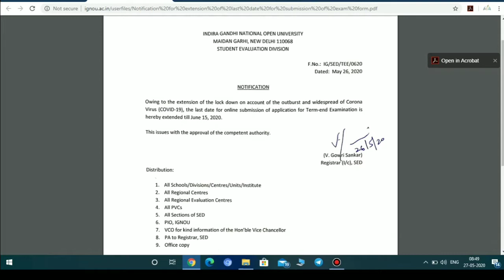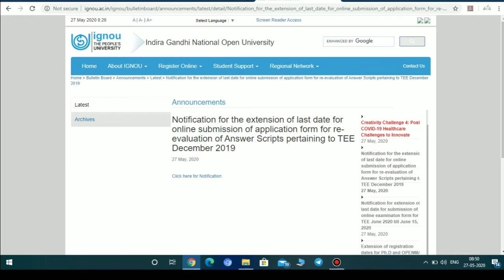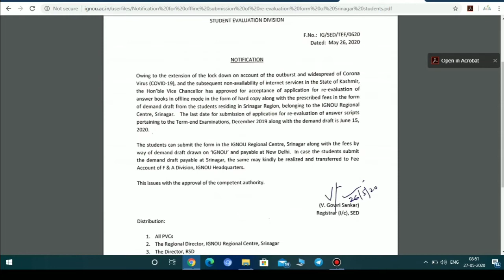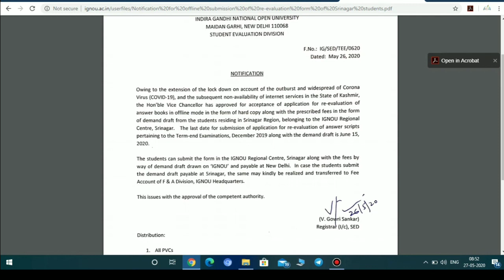IGNOU_Exam_2020 IGNOU 3 New Notification For All Student | June 2020 Exam Form Last Date Extend#New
Namaskar Dosto
IGNOU ne Exam Form Aur Revaluation/Photo-copy of Answer-Script ki bhi Last Date Extend kar 15th June kar di hai.

For all Latest Notification please visit ignou Home page official

(This is only 24th May 2020 List Daily Live Class Can be download IGNOU Official FACEBOOK Page)

2. (Exam Form June 2020)
4. (BBA Service management form)
5. (IGNOU e-Study material Link)
6. (Student web Enable Support for BSc Student)

Dhanyawad dosto